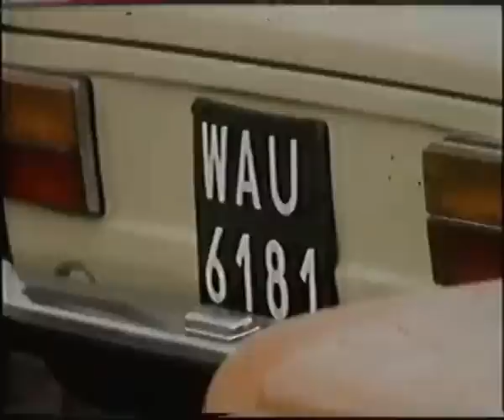[cz.5] Piękne czasy polskiej motoryzacji...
To już piąta część przygody z polską motoryzacją. A w niej bardzo klimatyczne filmiki.
Muzyka:
- Laid Back - Sunshine Reggae
- Boney M.  - Hooray! Hooray!